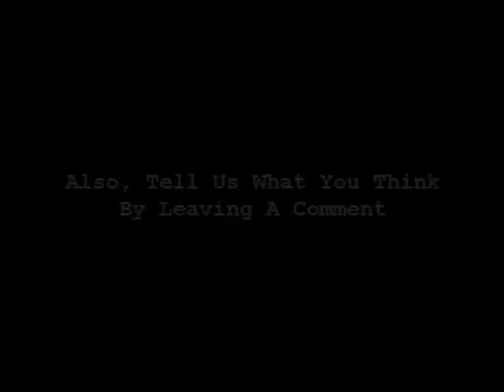Green Lantern: Rise of the Man Hunters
This week we've got a review of Green Lantern: Rise of the Man Hunters. We recorded this with our buddy Gifford.